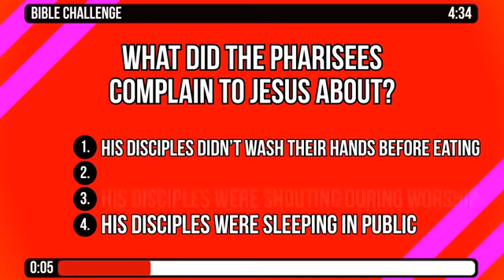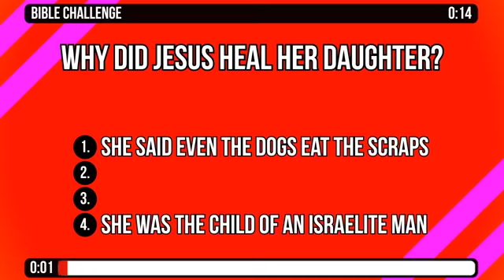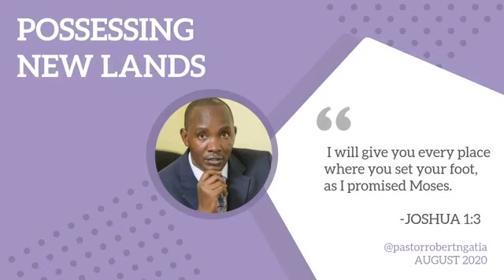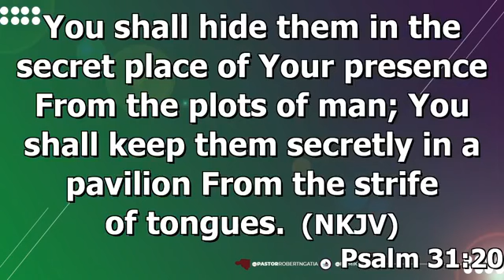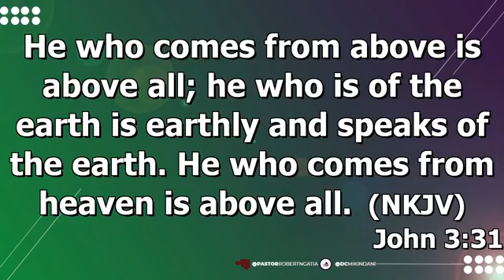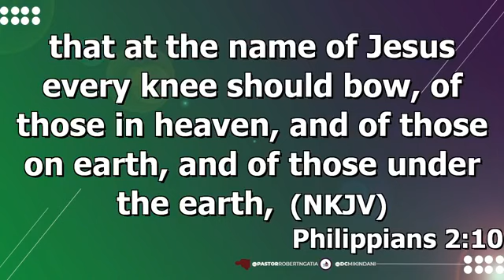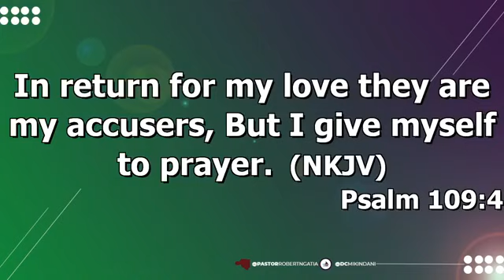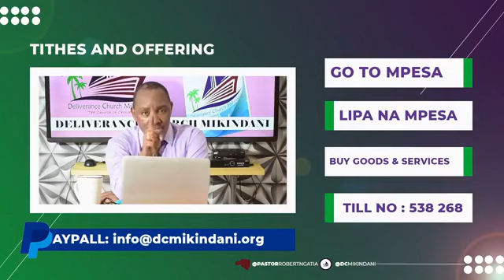Stopping The Accuser Part - Rev. Robert Ngatia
STOP THE ACCUSER PT 5

Above Accusations

You can be immune, insulated from the strife of tongues.

There are men and women that naysayers and gainsayers cannot hurt.

They have risen beyond contradictions.

What you say about them does not count.

 Evil talkers can only thrive to an extent.

Defamatory talks is divine advertisement to God's elects.

I know what am talking about.

Bad mouthing God's Servants is counter productive.

The only thing you will gain from bad mouthing certain persons is mouth odour [bad smell]😁

-          Who God has blessed no man can curse.

-          Who God has lifted up no man can pull down.

-          When God decides human verdicts becomes inconsequential.

-          If you have a YES from Jesus let the whole world give you a NO you will triumph.

-          You can be above accusations when God is committed.

 “Thou shalt hide them in the secret of thy presence from the pride of man: thou shalt keep them secretly in a pavilion from the strife of tongues. ”Psalms 31:20

He must increase, but I must decrease.

He that cometh from above is above all: he that is of the earth is earthly, and speaketh of the earth: he that cometh from heaven is above all. John 3:30,31

 I have seen some church folks  assumes the ministry of accusations against Kingdom dignitaries.

It is spiritual ignorance to try to pull down who God lifted up because of personal grouse.

 All campaigns against God's elects always end in shame.

There are some missions that are suicidal.

If the hand of God is on him or her please stay clear.

One malicious statement against God's elects can cripple a destiny.

If you don't believe me ask Ahithophel.

Don't dare what angels protects if you don't want to fight the battles beyond you

Folks that talks anyhow ends badly.

Your opinion is not needed in every matter.

Don't meddle with things beyond you.

I remember as a young minister in Deliverance Church International ten years ago one of my bishop to me never to be political in ministry and always to highly honour all the fathers of the ministry and it will be well with me. THAT WAS MY TURNING POINT. I am forever grateful for that counsel .

Beloved, there are people that God have shown mercy.

They are above your petty accusations.

If they offend you go to them one on one and iron out things instead of maligning them.

God's elects are yoked with God, above the schemes and scheming of mortals.

The reward of the accuser is clearly spelt out in PSALM 109:1-21

       Prayer Points

1. I recieve divine immunity against naysayers and gainsayers in Jesus Name

2. Oh Lord turn my accusers to my advertisers in Jesus Name

3. Evil arrows against my life and ministry back to the sender in Jesus Name

Deliverance Church Mikindani is the Church of choice, committed to soul winning, discipleship, leadership and adding value to our immediate community'

Rev. Robert Ngatia